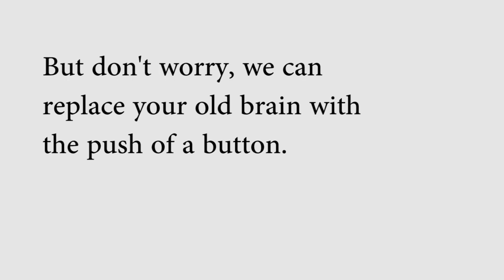Checkered Past Sign On #5 - Adult Swim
The newest sign on for the video.